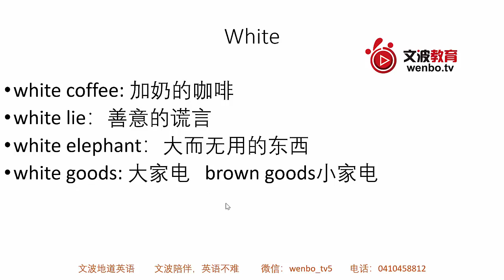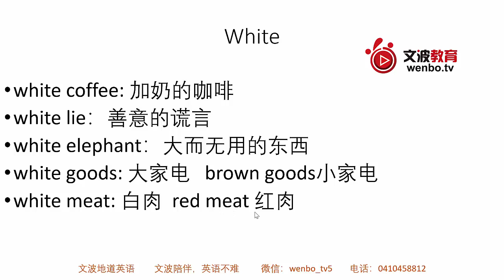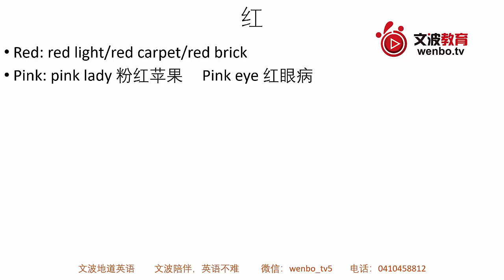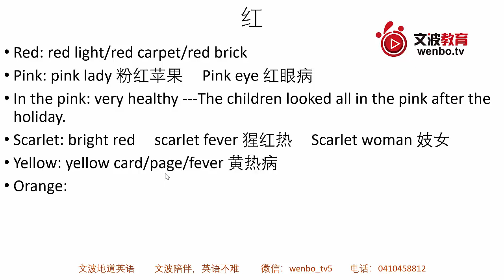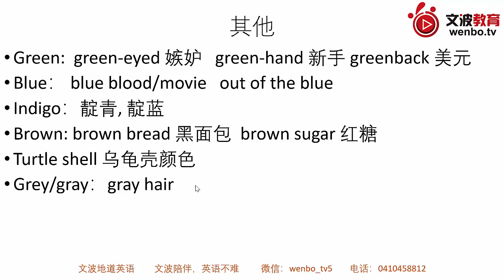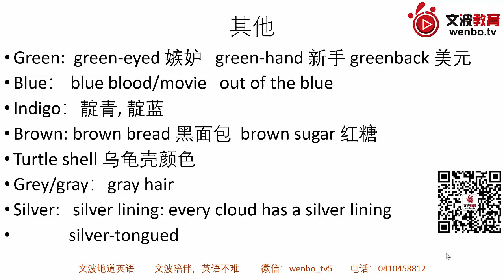【词汇】【地道英文】【地道英文表达】地道英语词汇系列之---颜色专题词汇-适合希望快速提高词汇量的同学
英语词汇量一直是英语学习者最头疼的问题。地道词汇一直是我们希望达到的境界。今天文波老师就给大家总结下英文词汇中的颜色专题，希望可以帮助到在努力学习英文的同学。